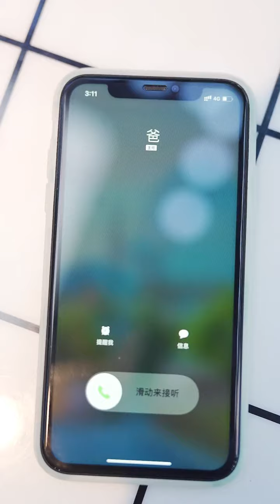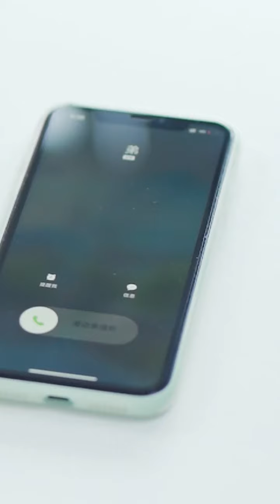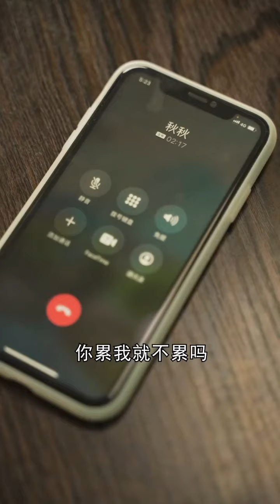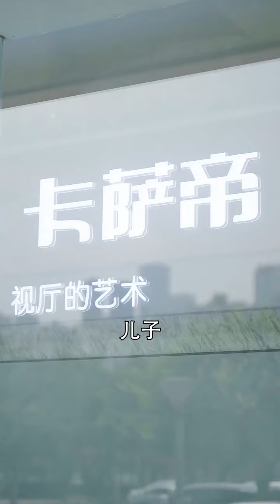继父为给亲儿子买车，频繁跟男孩要钱，没想到最后是一场誤會【慕容壮壮】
本频道制作的所有短剧都是经过精心策划和拍摄的，绝对没有任何不良元素。 继父频繁给我打电话跟我要钱，瞒着我给自己儿子买货车？没想到是我誤會了【慕容壮壮】

大家好，我是慕容壮壮😎
正式入驻Youtube平台
幽默、搞笑、情感问题这里应有尽有
故事很长，想跟你们一起看！😊
感谢有你们～